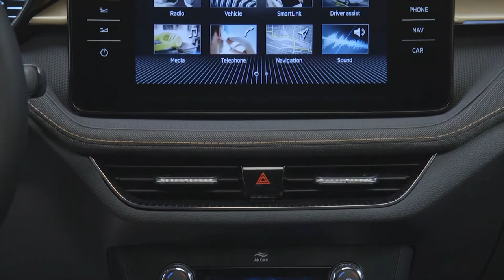NEW SKODA SLAVIA INTERIOR